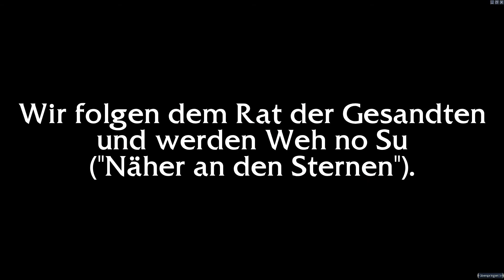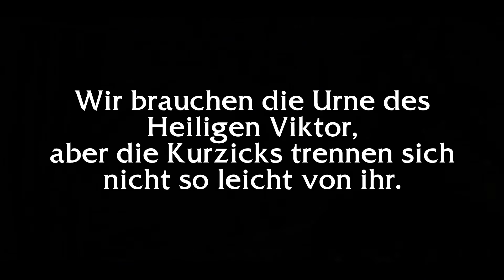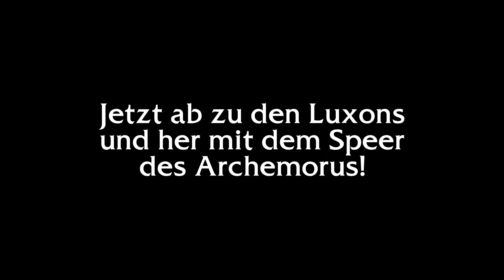Guild Wars 1 Game Movie: Factions (German / Deutsch)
Guild Wars 1: "Factions" game movie in French. With guest star: Zipher Rit (Vizunah Square).

Timecodes:

PROLOGUE
0:05 Empire of the Dragon
0:47 A Formal Introduction
2:22 Minister Cho's Estate
6:11 To Zen Daijun
8:30 Zen Daijun

THE PLAGUE
10:24 Welcome to Cantha / Mayhem in the Market
13:44 Vizunah Square
17:43 Closer to the Stars
20:26 Nahpui Quarter
23:33 To Tahnnakai Temple
26:11 Tahnnakai Temple

FACTIONS
30:06 The Count's Daughter
32:57 Arborstone
36:11 The Convocation
39:18 Boreas Seabed:
41:24 Battle in the Sewers
43:08 Sunjiang District
47:11 The Defenders of the Forest
48:57 The Eternal Grove
52:25 Stolen Eggs
54:33 Gyala Hatchery

SHIRO
1:00:28 The Harvest Ceremony
1:03:31 Unwaking Waters
1:07:00 Taking Back the Palace
1:10:38 Raisu Palace
1:13:41 Imperial Sanctum